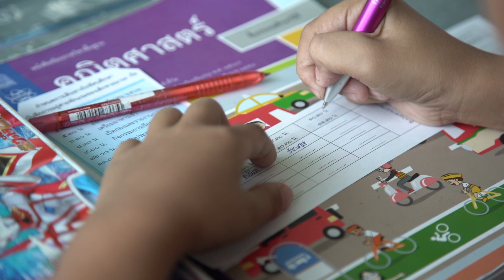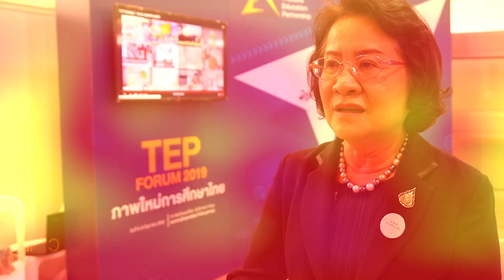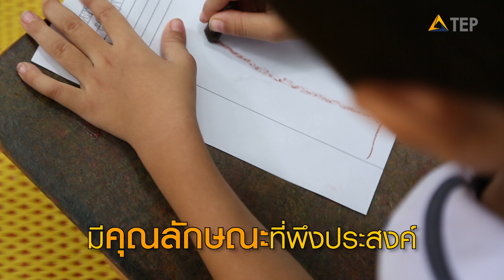TEP : ความเหลื่อมล้ำทางการศึกษา อุปสรรคการพัฒนาเด็กปฐมวัย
พ่อแม่ทุกคนอยากให้ลูกเข้าโรงเรียนดี ๆ แต่บางครั้ง...เรากดดันลูกน้อยมากเกินไปหรือไม่?

✳Instragram : @tep_thailand_education